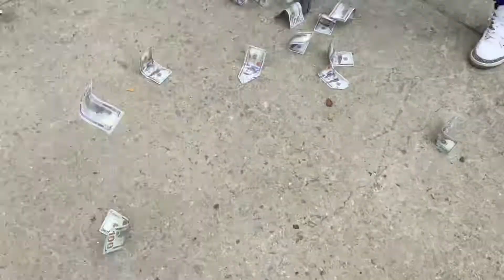THEY BOXED FOR $10,000🥊!